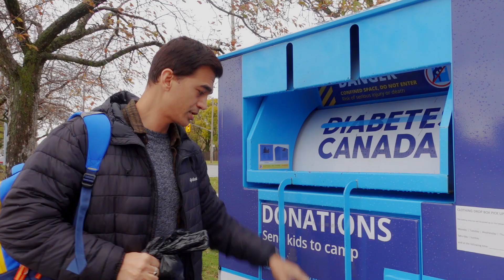Life in Canada : Driving to office for the first time in Lova Lova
Welcome to our Life in Canada. We are driving to office for the first time in Lova Lova and it felt sooooo. good.

Video Key Identifiers : Life in Canada, Jake Demi in Canada, JD Vlogs, Canada Lifestyle, driving to work, Lova Lova, work in canada, couple daily vlogs, daily vlogs canada

Channel Description : We moved to Canada in January 2019. We are really happy with this decision and ready to share everything we learn along the way with our life in Canada. You will also find some information regarding Canada Visa Options. We believe that life is more than a 9 - 5 job, this channel gives us wings to fly and connect with everyone. Thank you so much for supporting us along the way.